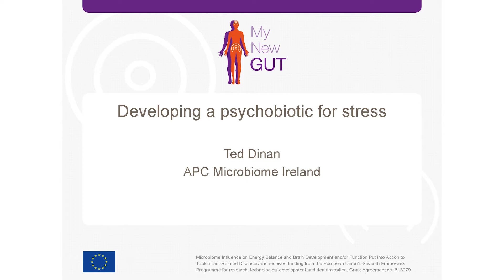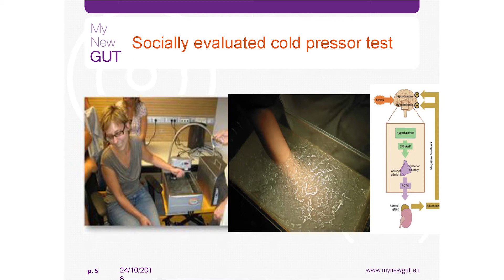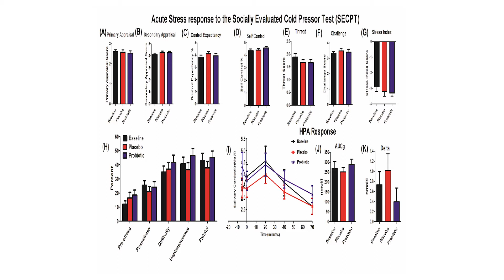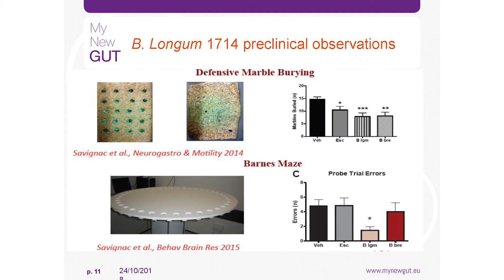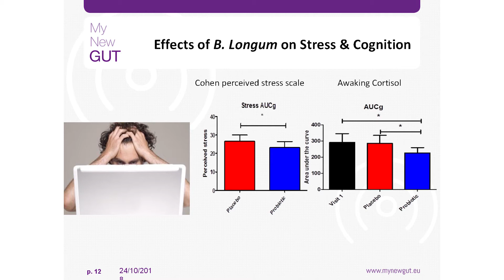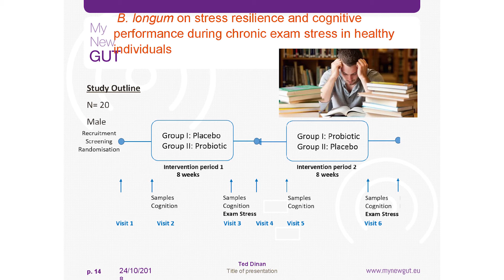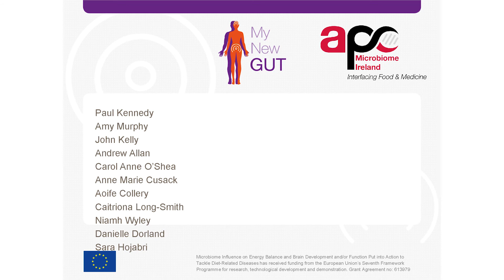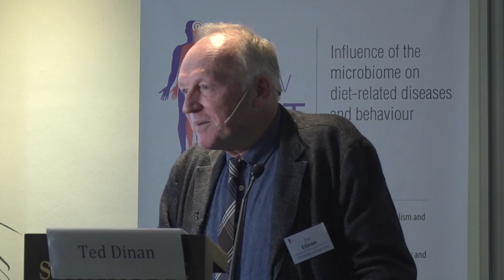Developing a Psychobiotic for Stress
Prof. Ted Dinan of the University College Cork, Ireland, introduces the concept of psychobiotics and how their potential in the treatment of mood disorders such as depression during the MyNewGut final conference, 18 October 2018, Brussels, Belgium.